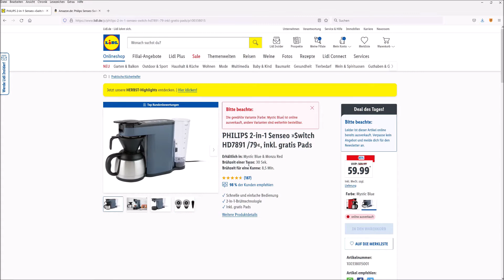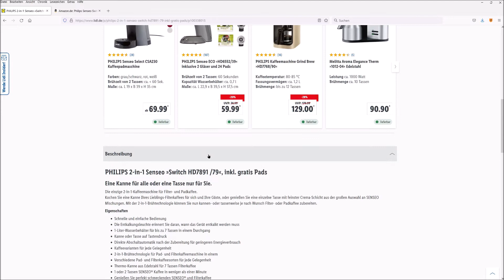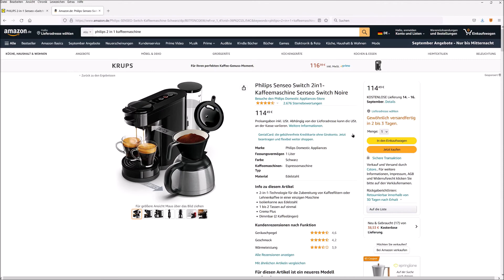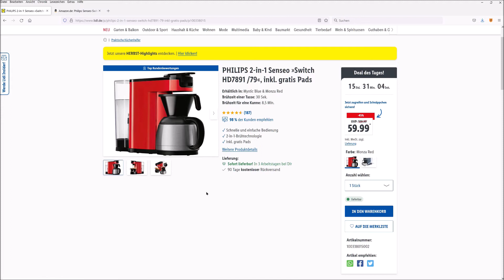LIDL Deal des Tages - Senseo Switch 2 in 1 Kaffeemaschine - Pad Kaffeemaschine & Filterkaffee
Senseo Switch 2in1 Kaffeemaschine Auswahl
Senseo Pads Classic Spar Abo
Senseo Pads Italian Style

Hallo... du suchst nach Angeboten und Schnäppchen des Tages?
Dann bist du hier richtig, denn hier ist der Kanalname Programm.